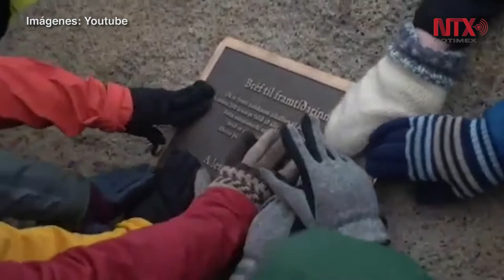Cambio climático: ecosistemas fragmentados por culpa del hombre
El cambio climático perjudica a gran parte de regiones en el mundo y  tiene graves consecuencias en aspectos económicos, sociales, políticos, culturales y ambientales.